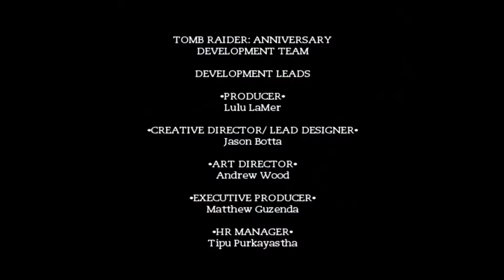Tomb Raider Anniversary - Bugs Fails & Wins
Hier eine kleine Montage mit Clips aus Tomb Raider Anniversary.
Ein paar Bugs Fails & Wins aus allen Schwierigkeitsgraden.